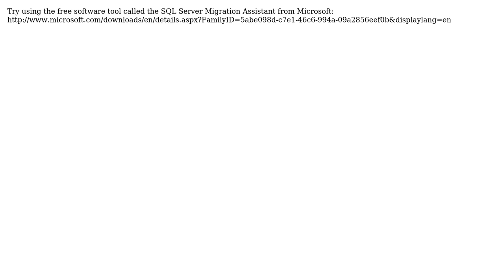How can I get round identity issues with Importing Access data into SQL Server?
With thanks & praise to God, and with thanks to the many people who have made this project possible! You are responsible for your own actions.